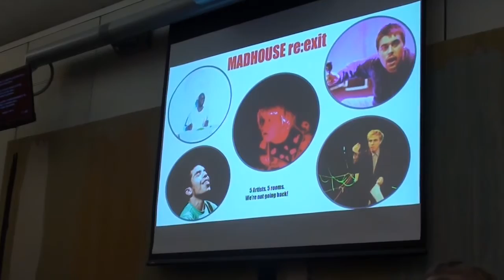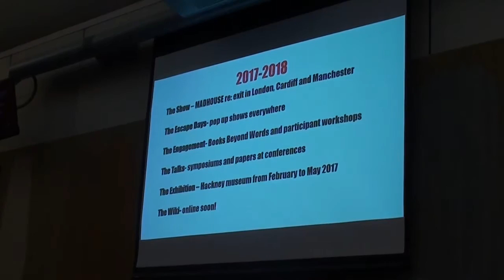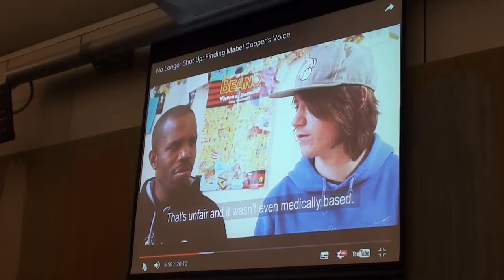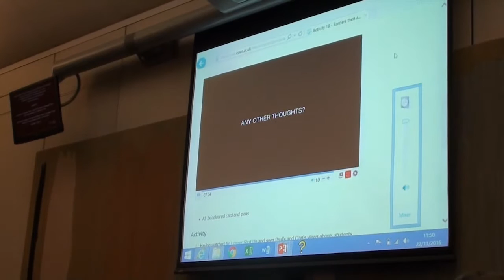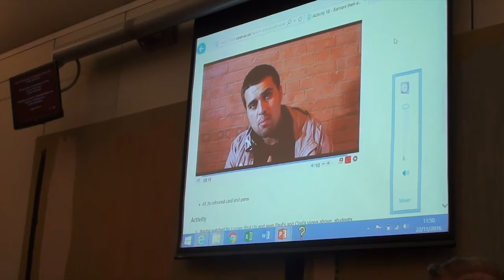Nick Llewellyn and Paul Christian present Access All Areas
Speaking at the launch of Education resources for schools and colleges on the history of learning disability, 1900 to the present day, focusing on the life of Mabel Cooper.
Produced the The Open University, with UKDHM.

Portcullis House, Parliament
22 November 2016